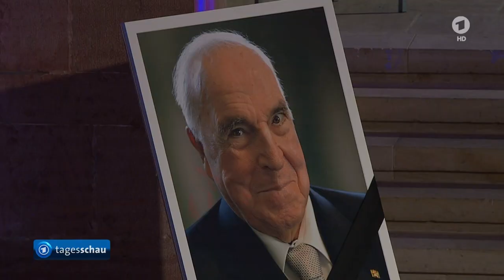tagesschau 20:00 Uhr, 01.07.2017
Themen der Sendung: Europäischer Staatsakt für Helmut Kohl in Straßburg, Beisetzung Kohls im Dom zu Speyer, Asylentscheidungen für Afghanen ausgesetzt, Außenminister Kurz zum Parteichef der ÖVP gewählt, Proteste und Feiern in Hongkong, Bund hat Anteile an belgische Atomkraftwerke, Auftakt der Tour de France, Deutsche U21-Auswahl ist Europameister, Die Lottozahlen, Das Wetter